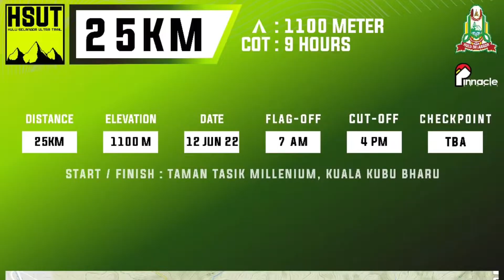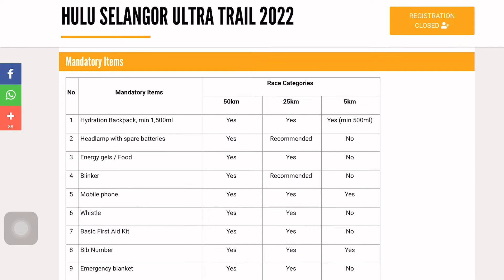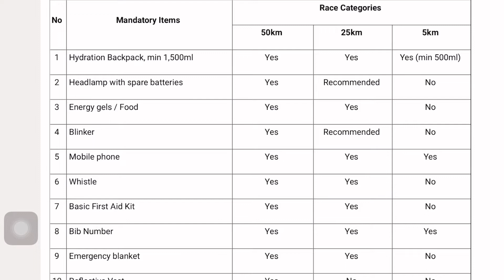Tips Running : Apa Benda Mandatory Items Ni?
Road / Trail Running Tips : Mandatory Items

Assalamualaikum gaiz! Semakin hari semakin rancak arena larian dalam Malaysia selepas endemik ni. Tak kira lah samada road ataupun trail events.

Sempena dengan kerancakan korang register event event ni, aku nak share salah satu topik yang kadang-kadang korang tak perasan masa register event iaitu, Mandatory Items.

Aku ada satu cerita pengalaman aku berkaitan mandatory items ni. Jom sama-sama layan semoga bermanfaat untuk korang semua dan membantu korang dalam arena event larian yang korang join ok!

Stay safe, take care dan cheers!
Adx